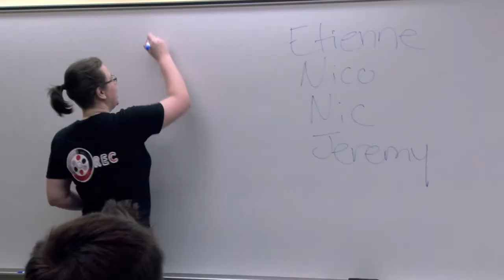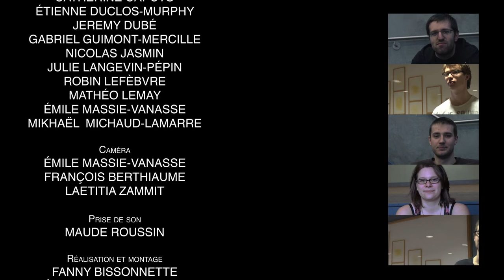Projet 48h de cinéma à Édouard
Le Regroupement des étudiants cinéphiles (REC) a organisé, pour une première fois les 29, 30 et 31 mars 2013, un 48 heures de cinéma à Édouard-Montpetit. Selon certains critères, les étudiants participants avaient 48 heures pour réaliser un court-métrage de A à Z.
Un reportage d'Édouard.MOV.

Caméra
Émile Massie-Vanasse
François Berthiaume
Laetitia Zammit

Maude Roussin

Fanny Bissonnette
Émile Massie-Vanasse

Mixage sonore et étalonnage
Émile Massie-Vanasse

Coordonnatrice Édouard.MOV
Lisa Sfriso